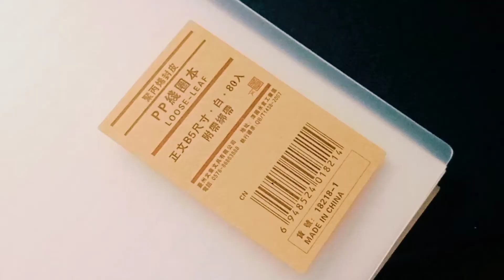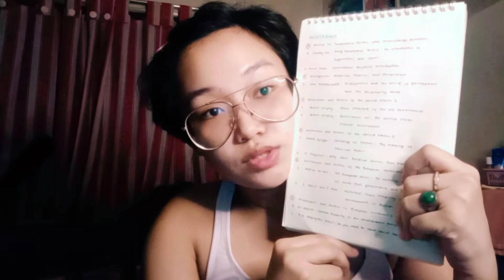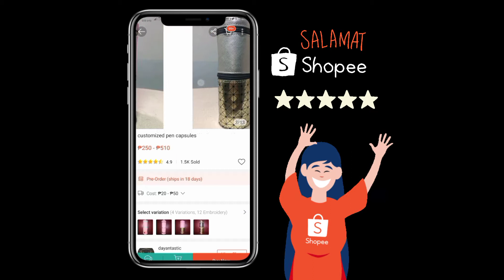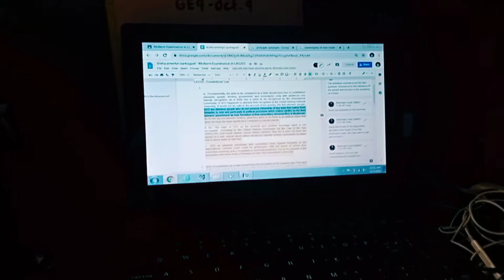🤎 study vlog: midterm examinations (synchronous) + cheap shopee finds! (part 1)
Hi. I am Trisha Emerlyn, a Political Science student from CSJL Manila. Here is the part two of my midterm examinations related video. This time, synchronous siya, semi. Hahaha, super sabawan ng utak GRABE PERO MASAYA. lol, I had fun editing this. Don't forget TO SET. SPEAK. ENCOURAGE. TRANSFORM. Enjoy!

What I bought is currently sold out but here is another one I saw